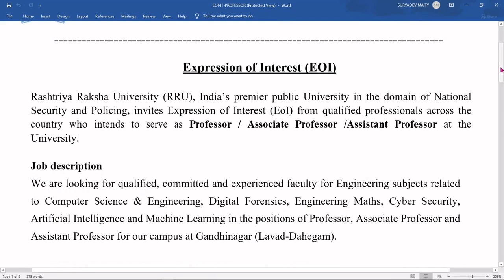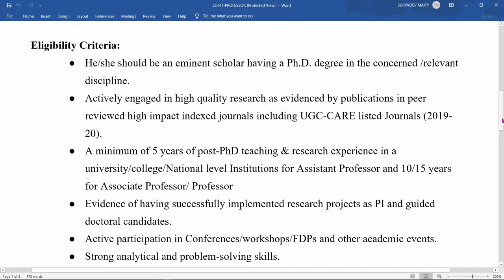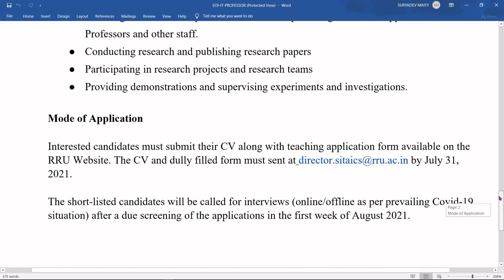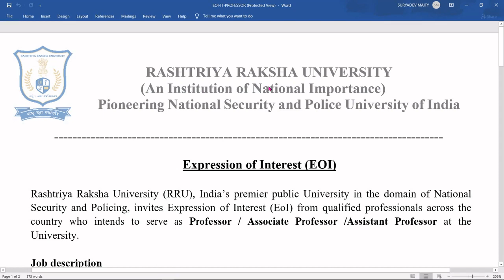Teaching Job in RASHTRIYA RAKSHA UNIVERSITY | RASHTRIYA RAKSHA UNIVERSITY Job Vacancy | RRU Job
Qualification:
● Ph.D. in the Computer/Information Science discipline.
● M Tech and B Tech in Computer Science Engineering

Mode of Application

Interested candidates must submit their CV along with teaching application form available on the RRU Website.

The short-listed candidates will be called for interviews (online/offline as per prevailing Covid-19 situation) after a due screening of the applications in the first week of August 2021.